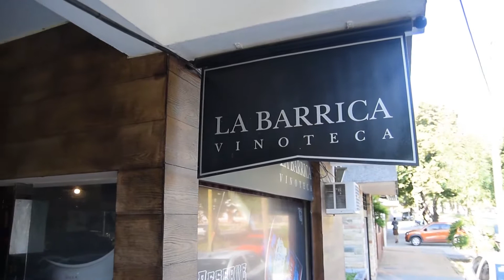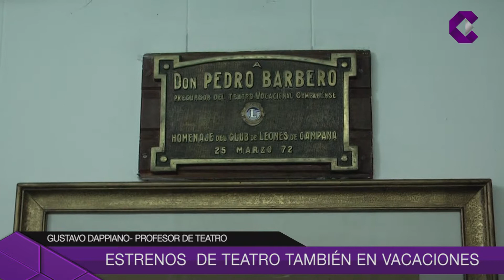ESTRENOS DE TEATRO TAMBIÉN EN VACACIONES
Se encuentra en cartelera en el teatro municipal "Aladín. Un nuevo príncipe", dirigida por Hernán Casanova. Mientras que desde ayer lunes ya se entregan las entradas para "hércules", con la dirección de Gustavo Dappiano. Ambos espectáculos son protagonizados por alumnos de los talleres municipales.